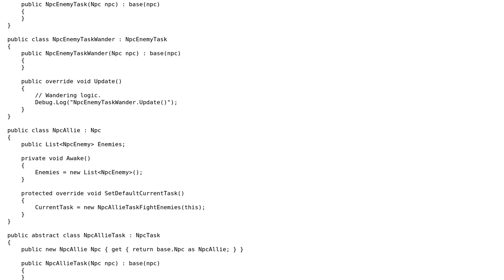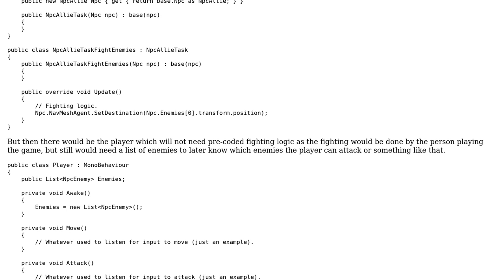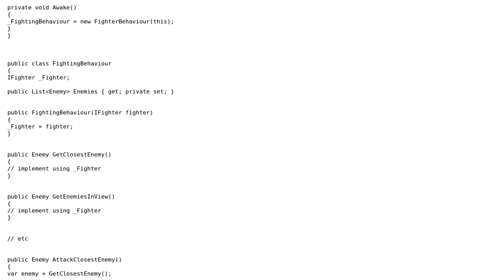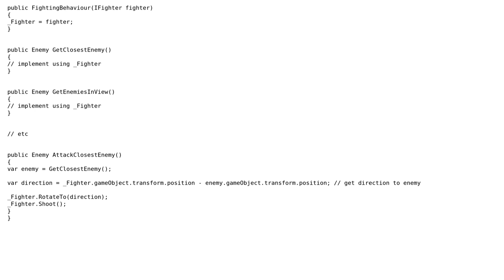Avoiding duplicate code between the player and npc classes deriving from Unity's MonoBehaviour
Software Engineering: Avoiding duplicate code between the player and npc classes deriving from Unity's MonoBehaviour

With thanks & praise to God, and with thanks to the many people who have made this project possible! | Content (except music & images) licensed under CC BY-SA | Music | Images & others | With thanks to user user2640145 user Loren Pechtel user Dirk Boer and the Stack Exchange Network Trademarks are property of their respective owners. You are responsible for your own actions.